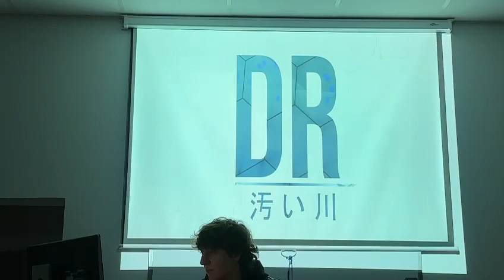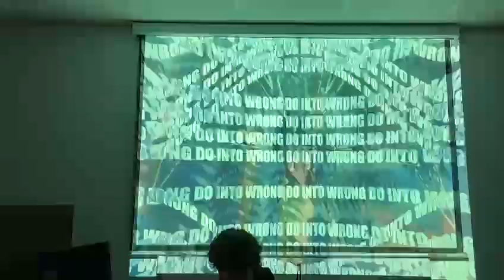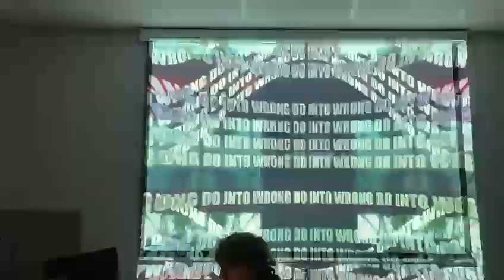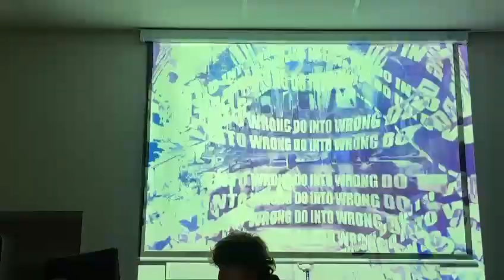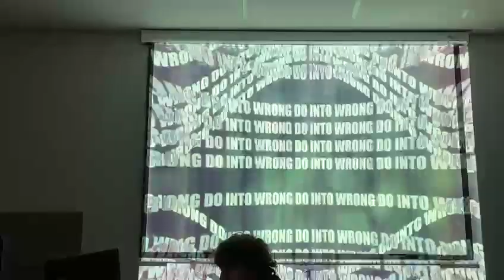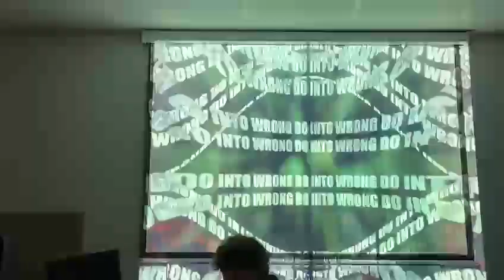a VISUALS project of barber beats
A class project that I decided to use a barber beats song used by haircuts for men, I presented it in class and I hope you like it, I composed all the visuals in after effects and premiere
Song - 4 Wings - "penelope" (radio edit)
HFM song - Haircuts for Men - Learning (slowed and chopped)